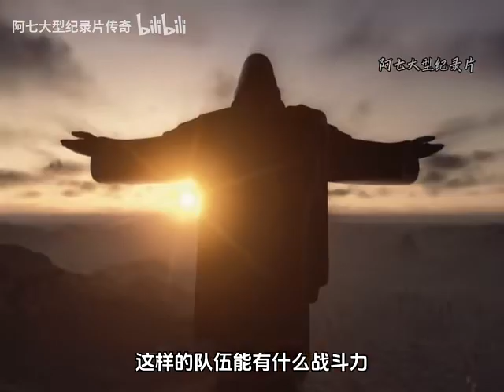大型纪录片：人民子弟兵